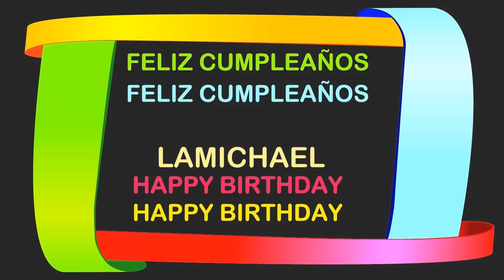Lamichael Birthday Postcards & Postales - Happy Birthday